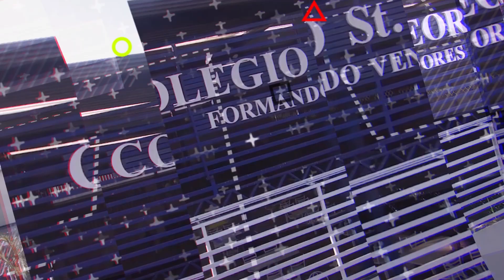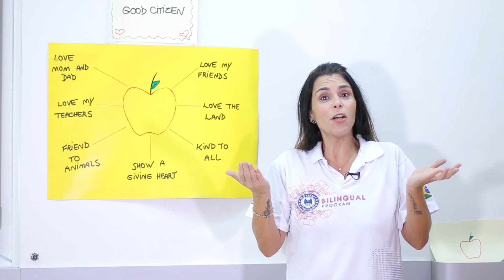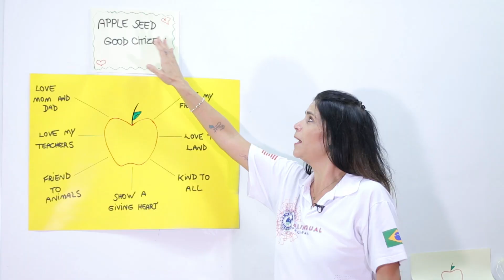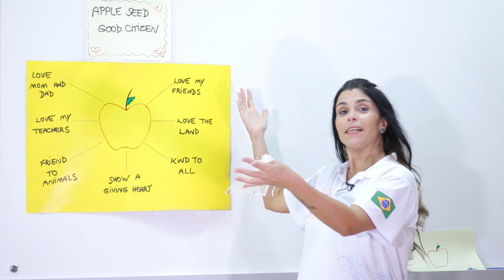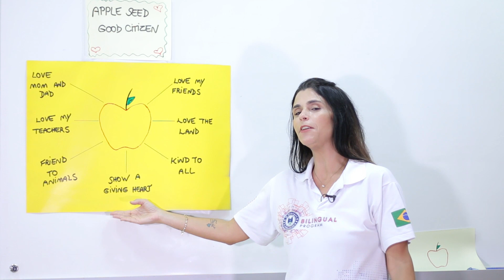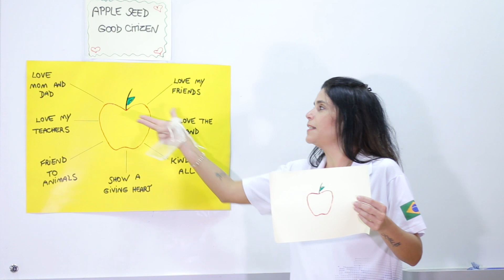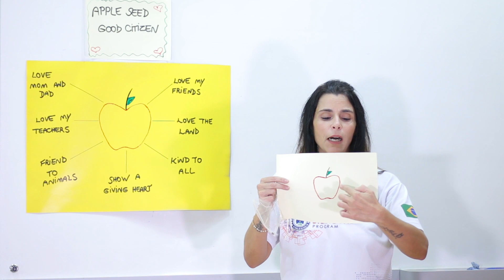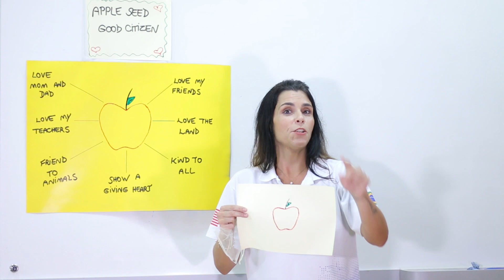FUNDAMENTAL 1 INGLÊS Civic Education: APPLE SEED - Good Citizen